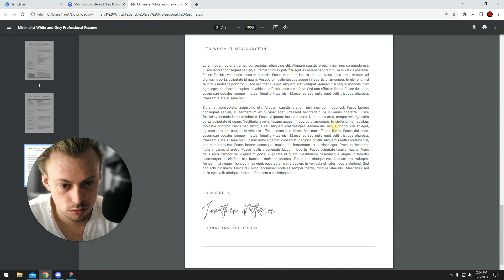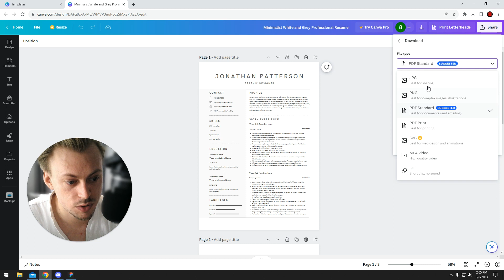How to download a resume from Canva for free